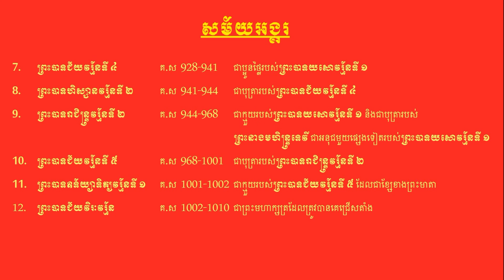Angkor Era - part 2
This video shows you about Khmer Kings of Angkor Empire form 7th to 12th king varman. The king Jayavarman IV is a great king of Ancient Khmer Empire. He has a lot of achievement keeping for Khmer next generation.